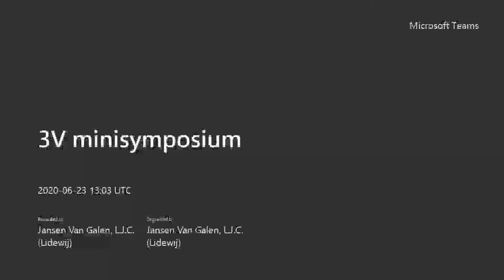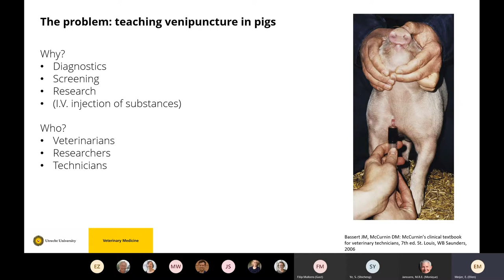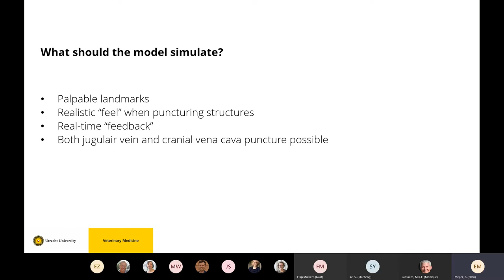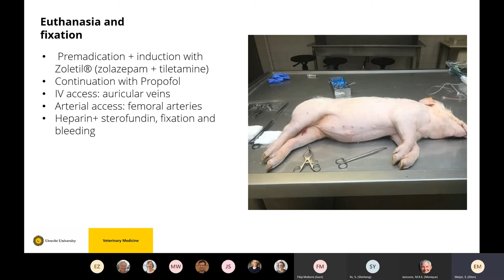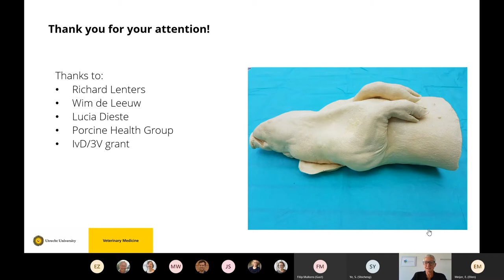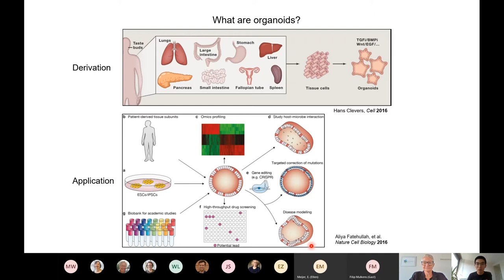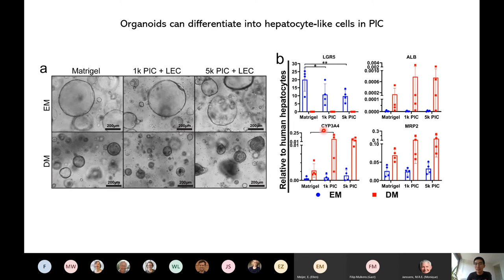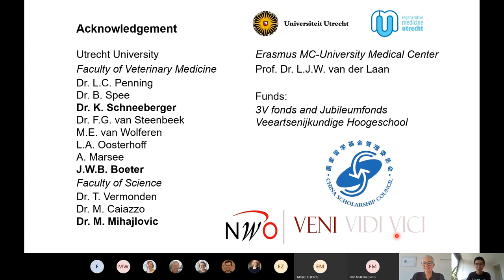Utrecht 3Rs Stimulus Fund Mini-Symposium part 1 (23 06 2020)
Utrecht researchers who received 3Rs Stimulus Fund grants, give a talk about their research. First: Ellen Meijer, Utrecht University: SimUpig: A model to teach venipuncture in pigs (Replacement). Second: Shicheng Ye, Utrecht University: An animal-free hydrogel for human organoid culture (Replacement).

A second video on our channel about the symposium includes presentations about getting nanoparticles in the right place in mice while using less mice than before, and about soft plastination of air sacs in chicken for educational purposes: how to show air?